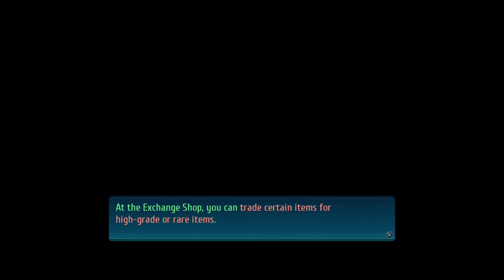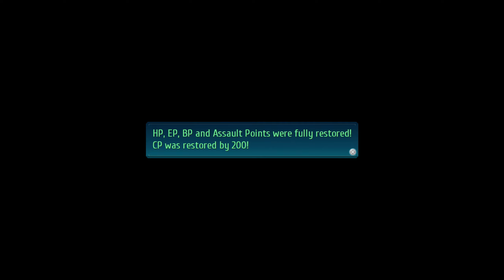The Legend of Heroes: Trails of Cold Steel 4 - Full Game Playthrough - Part 29 (No Commentary)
Hey guys! Here's a new video this time it's The Legend of Heroes: Trails of Cold Steel 4 - Part 29 😁